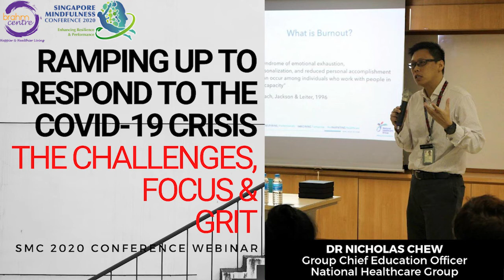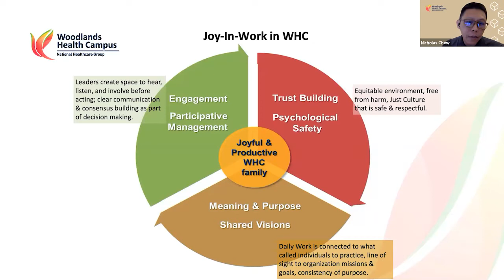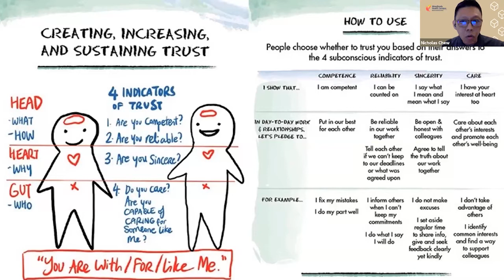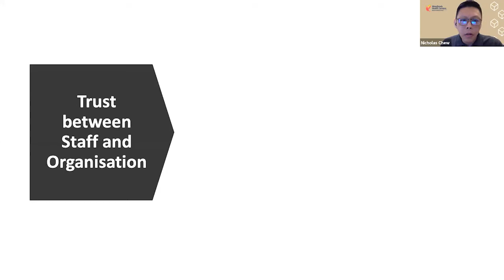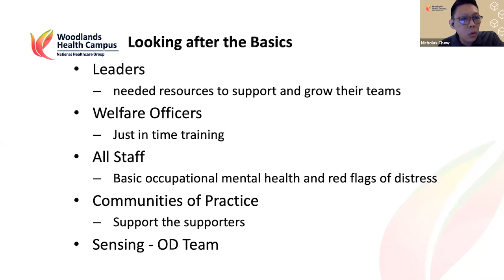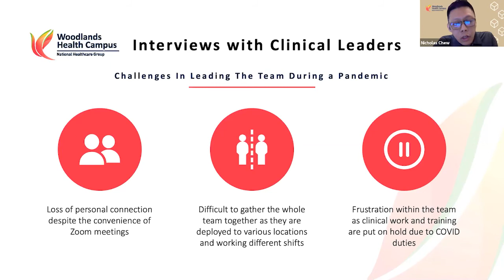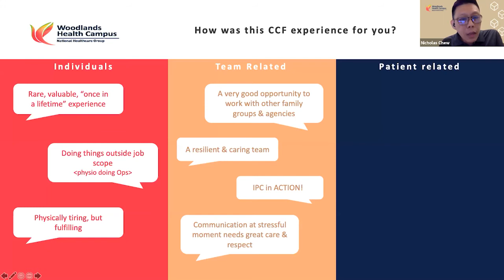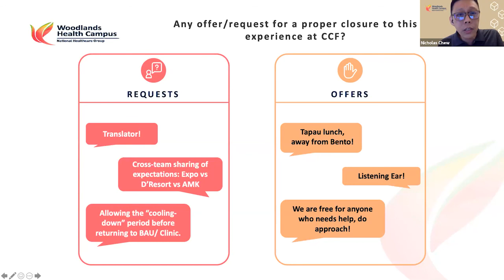Responding To The Covid-19 Crisis - The Challenges, Focus & Grit | Dr Nicholas Chew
A/Prof Nicholas Chew is a Senior Consultant Psychiatrist in Tan Tock Seng Hospital. He currently serves as the Group Chief Education Officer of National Healthcare Group (NHG) and was appointed Chairman Medical Board, Woodlands Health Campus in April 2017. His previous appointments include Deputy Head of Department, Psychological Medicine, where he started the HIV Psychiatry and the Post-Stroke Depression Programmes. In 2009 he started the Transitional Year Residency Programme in NHG and was subsequently Designated Institutional Official for NHG Residency. In 2013 he also served as the Assistant Chairman, Medical Board (Medical Manpower Development) at Tan Tock Seng Hospital.